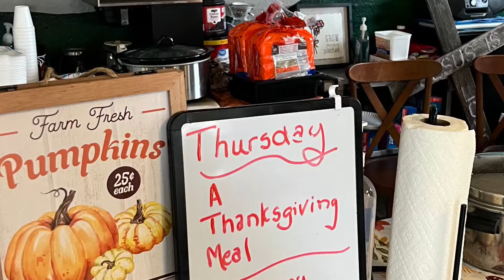TLC - Serving Thanksgiving Lunch to Homeless - Grayson County